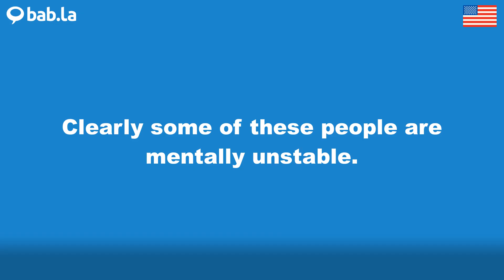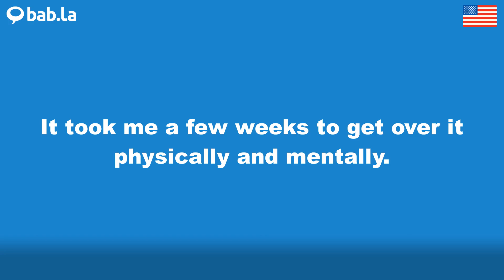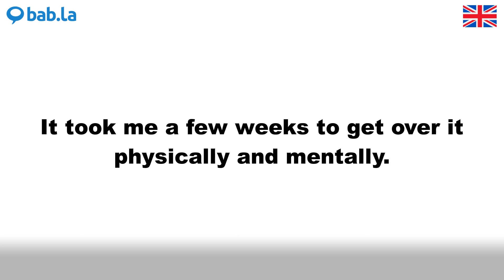MENTALLY pronunciation | Improve your language with bab.la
Improve your spoken English by listening to MENTALLY pronounced by different speakers – and in example sentences too. Learn and love languages with bab.la.